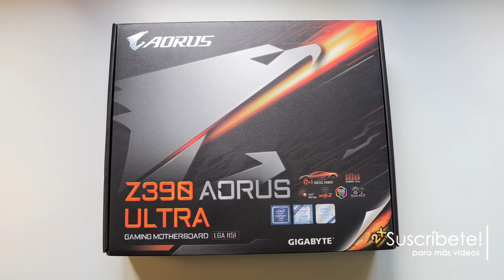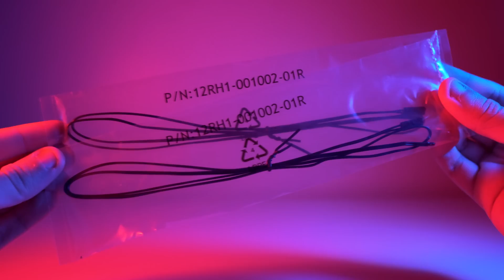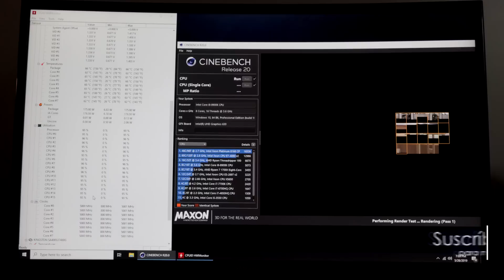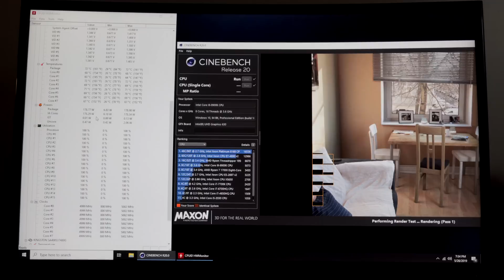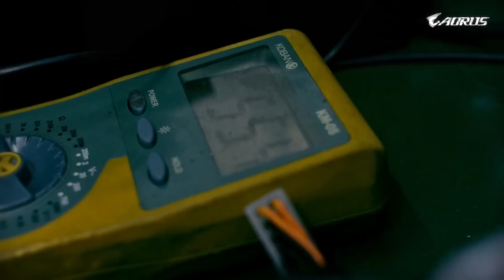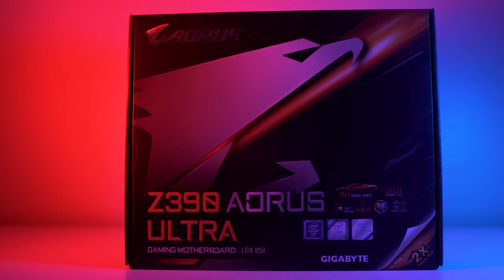Excelente Motherboard para Overclocking & Gaming - Review Aorus Z390 Ultra Motherboard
💣 LINKS 💣

Adquirí esta Motherboard (US) ➝
Adquirí esta Motherboard (ES) ➝

En el pasado hemos realizado múltiples videos hablando de componentes que recomendamos para PCs de gama de entrada y gama media, sin embargo muchos nos han preguntado acerca de cuáles son las opciones para aquellos entusiastas que buscan lo mejor de lo mejor. Es por eso que el dia de hoy, hablaremos de la Z390 Ultra, una motherboard de Aorus con excelentes características para satisfacer las necesidades de los usuarios más exigentes, espero que lo disfruten!

Espero que te haya gustado el video! Si te gustó no te olvides de dejar tu like y comentar tu opinión del tema o alguna sugerencia, tanto para mejorar mi contenido o alguna idea para un próximo video. También te invito a seguirme en mis distintas redes sociales para mantenerte al tanto de lo que se viene al canal y estar al día con las noticias más relevantes de la tecnología. Un Abrazo!

Como Armar tu PC Paso a Paso!
Como Reducir tu Lag/Ping en Juegos Online!
Como Tener Juegos Gratis en Steam!
Como Cargar Saldo a una Cuenta de PayPal Sin Tarjeta de Crédito ➝
Cómo Tener CS:GO Gratis para Steam!

  Intro Song ➝ Eptic - She
  Outro Song ➝ AllttA (20syl & Mr. J. Medeiros) - Disarm { Fg. VI }

~ creado por TonyTech
Lα cσpiα dε εstε vidεσ,
sεяα dεnunciαdα.